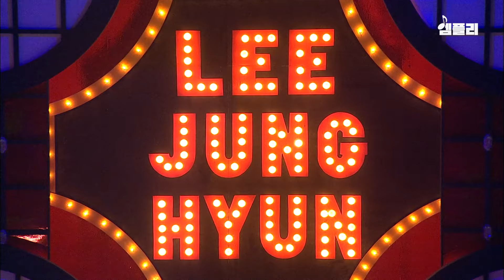모든 걸 다 바꿔! 컴백마다 컨셉을 180도 바꾸는 테크노 여전사 이정현 대표곡 무대 모음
📺 이정현 무대 모음.zip

00:00 와 991002
03:29 바꿔 991211
07:15 너 000617
10:39 줄래 000819
14:07 미쳐 011124
17:47 반(半) 020405
21:08 아리아리 021207
23:53 Summer Dance 030726
26:31 따라해봐 040724
29:41 철수야 사랑해 061014
32:55 Crazy 090530
35:52 Vogue It Girl 090606
38:55 수상한 남자 100515